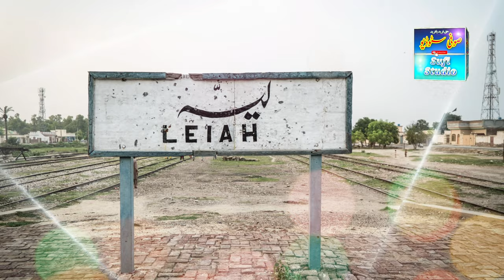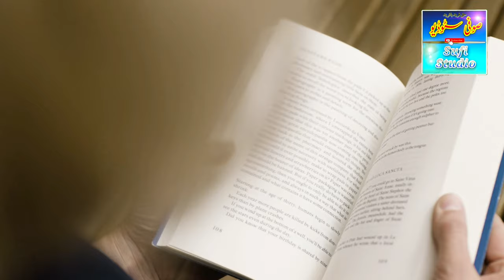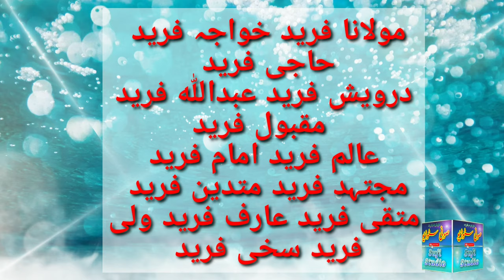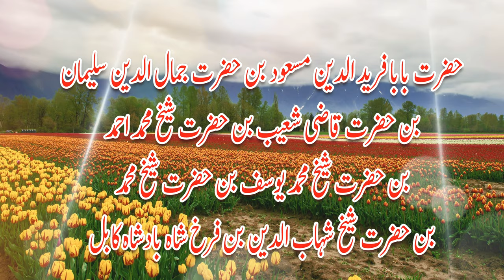Khandani Pas E Manzar Hazrat Baba Farid Ganj Shakar R.A Very Good Speech By Sufi Studio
Family background  Hazrat Baba Farid Ganj Shakar R.A
पारिवारिक पृष्ठभूमि हज़रत बाबा फ़रीद मसूद गंज शुकर

Organizer:.
VIdeo MIxing
M Habib Ur Rehman  Chishti

Voice Recording
M Muneeb Ur Rehman Chishti

Language:   Urdu

Dear Viewer,
For More Islamic Videos Naats, Qawwalies, Humd, Islamic Speech  etc..